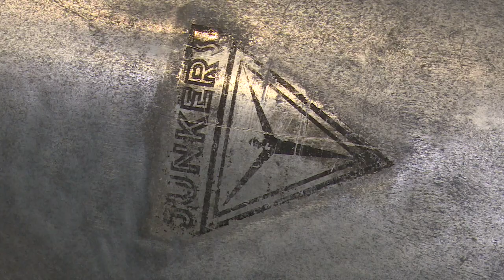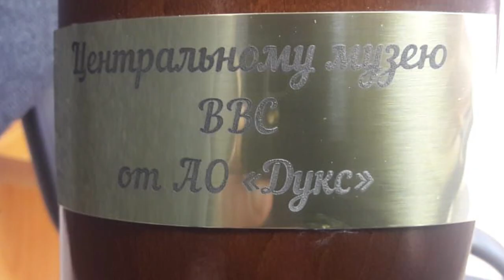Воздушные винты | Новая постоянная выставка в Центральном музее ВВС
В Центральном музее ВВС в Монино открылась выставка «Воздушные винты». Основу экспозиции составляют 27 винтов отечественного и зарубежного производства: от деревянных, появившихся на заре отечественной авиации, до дюралюминиевых, которые ставили на самолёты времён холодной войны. О редчайшей коллекции, которая собиралась на протяжении шести десятилетий, - смотрите в репортаже.